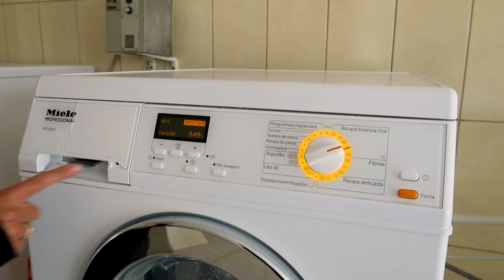PRANIE i SPRZĄTANIE w VANIE